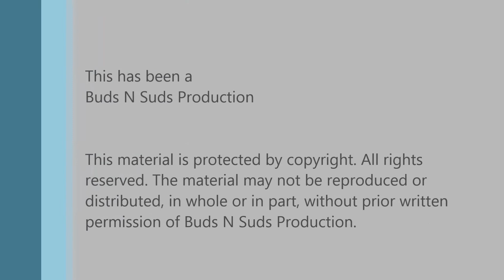Eternal Shredder -- The Veil Brewing Co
Episode 352: Eternal Shredder -- The Veil Brewing Co

Eternal Shredder, Lord Shredder, Master Shredder, Master Master Shredder Shredder, Eternal Lord Shredder.

They all start running together after awhile. So we reviewed Lord Lord Shredder Shredder and Master Master Shredder Shredder. We have not reviewed MS yet. Oh well.

Thanks Garrick for sharing this one. It is so good and well worth the trip to Richmond VA!

Ratings:
Adam  4.5/5
Bryan  4.5/5

Info:
8.5% ABV, ? IBU